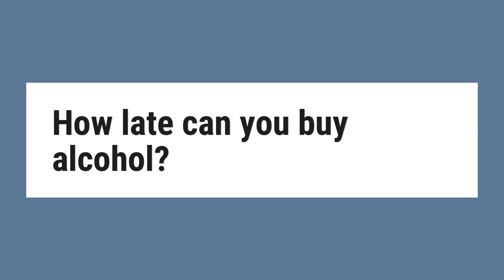How late can you buy alcohol?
Hours of Availability. Wine and liquor may be purchased at liquor and grocery stores Monday through Saturday from 8 a.m. to 11 p.m. Liquor stores are closed on Sundays and wine sales in grocery stores are prohibited on Sundays.